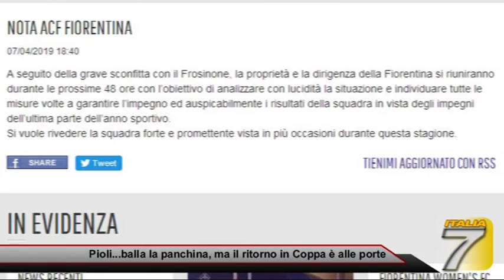Pioli... balla la panchina, ma il ritorno in Coppa è alle porte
Speciale Sport

Italia 7